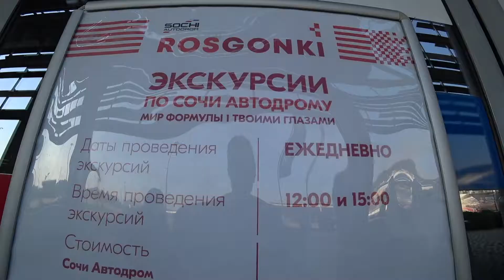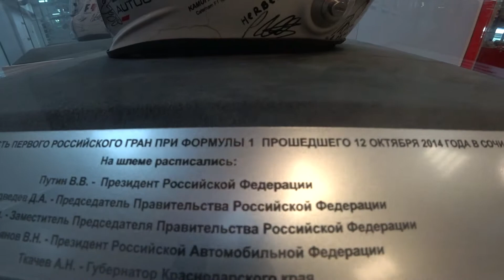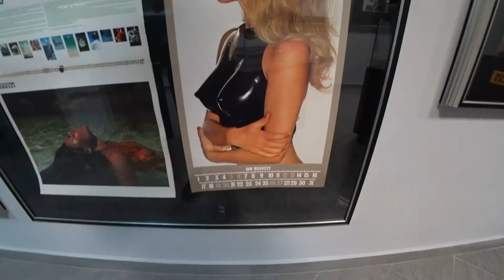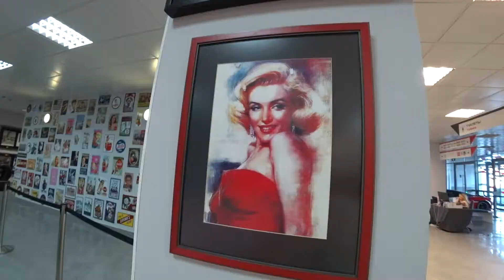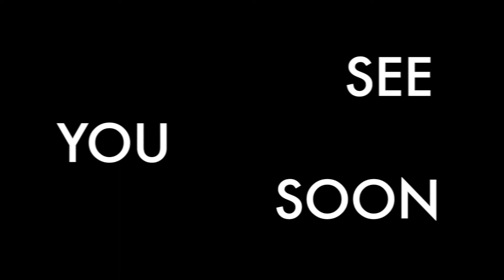Автомузеи России/Сочи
Автомобильный музей в Сочи. Что посмотреть в музее. Что осталось после в олимпиады. Выставка авто- балиды формулы 1, ретро авто.

🗺 Карта с метками👉🏽 maps.me